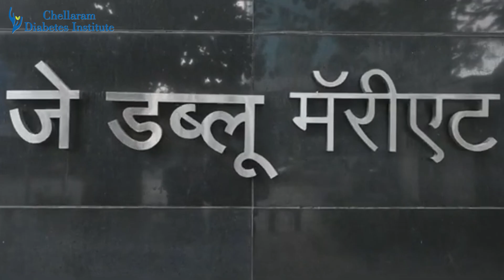Dr. AG Unnikrishnan Video - Case Discussions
🩺 Real Cases, Expert Insights! 🩺

Get exclusive insights as Dr. A.G. Unnikrishnan, CEO & Chief of Endocrinology at Chellaram Diabetes Institute, highlights the Case Discussions at the 9th International Diabetes Summit 2025! 🩺💡

Discover expert perspectives, real-world cases, and the latest in diabetes management.

📍 JW Marriott, Pune